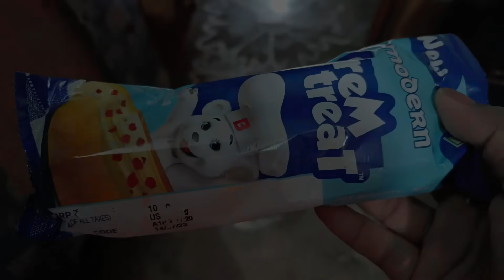আজ শরীরটা একটু খারাপ😌দুই জা নেতুকে নিয়ে হাটে গেলাম🛍😊@joyamrit6066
আমি অমৃতা। আমার চ্যানেলের নাম joyamrit । আমি এই channel এ আমার bengali dailyvlog share করে থাকি । আমার এই channel টি banglavlogchannel।যদি তোমাদের আমার vlog ভালো লাগে তাহলে আমার পাশে থেকো । এই চ‍্যানেলটি
জীবনে first time নিজের জন্য কিছু করার চেষ্টা করছি , নিজেকে ভালো রাখতে চাইছি , আশা করি যদি তোমাদের আমাকে ভালো লাগে তাহলে , তোমরা আমার পাশে থাকবে আমার পরিবারের একজন সদস্য হয়ে।
 Today one of the best day in my life .
আমি একজন indian bengali housewife and I uploaded indian housewife daily